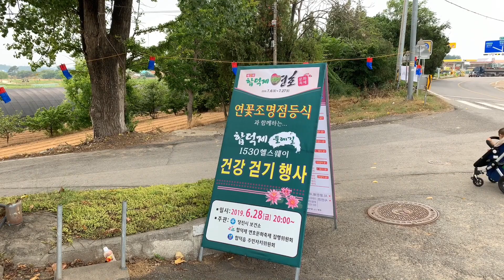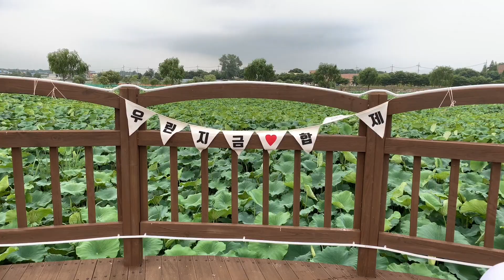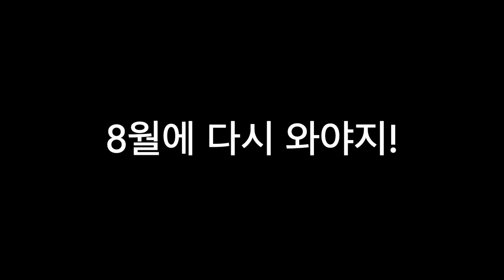[희오니 아빠] 육아 VLOG - 사랑한다면 여기로 데리꼬 나오셔요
비포장 도로도 유모차는 엄마가 끌잖아요